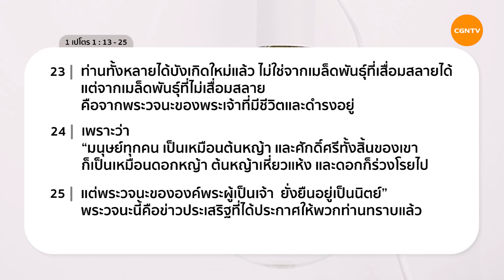14/12/2020 เฝ้าเดี่ยว| 1 เปโตร 1:13-25 “ชีวิตที่บริสุทธิ์แด่พระเจ้า” | ศจ.ธีรพงษ์ ชัยศรี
ชีวิตที่บริสุทธิ์แด่พระเจ้า

พระเจ้าเปลี่ยนชีวิตของเราได้ เปลี่ยนให้เราเป็นคนใหม่ที่ไม่เหมือนเดิมอีกต่อไป เราจะเป็นคนที่เกิดผลในพระเจ้า ขอพระเจ้านำในการใช้ชีวิตที่ราจะถวายเกียรติพระเจ้าเสมอ รักษาชีวิตใหม่ที่พระเจ้าให้ เป็นชีวิตที่บริสุทธิ์

มาร่วมเฝ้าเดี่ยวด้วยกันในรายการ Living Life กับ ศจ.ธีรพงษ์ ชัยศรี ในพระธรรม 1เปโตร บทที่ 1 ข้อ 13 ถึง 25